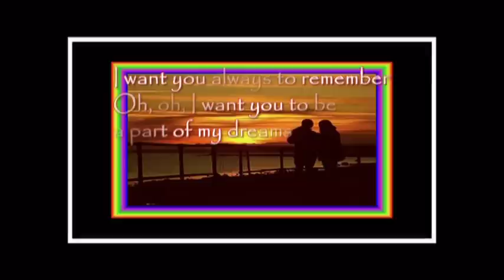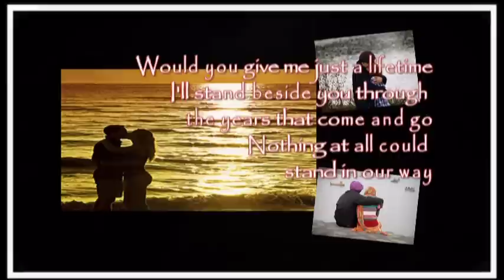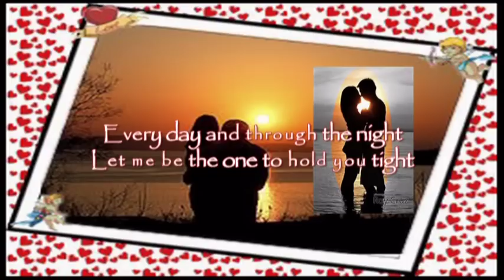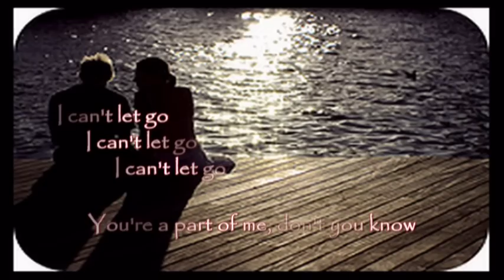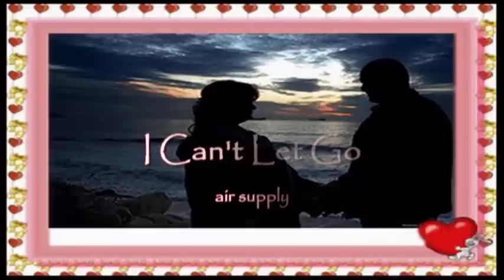I Can't Let Go - air supply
I Can't Let Go by air supply - i can feel your loving touch inside me. every day and every night i never thought  your love could feel so right.